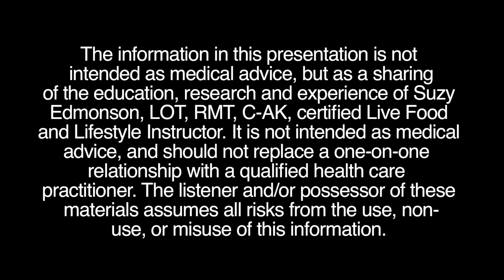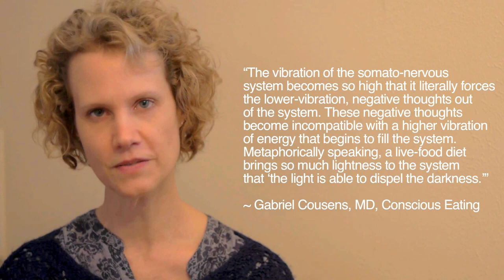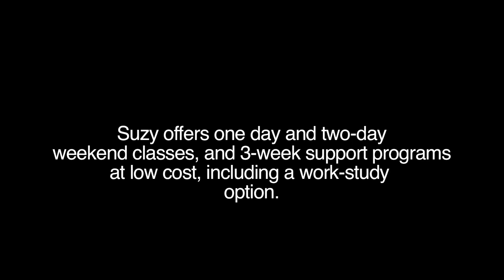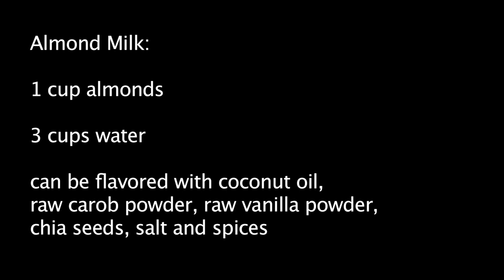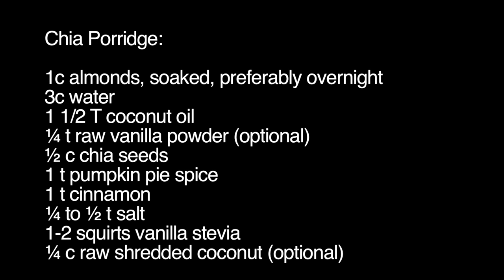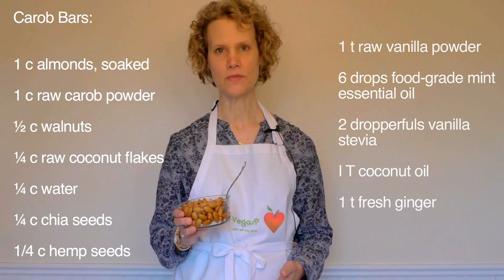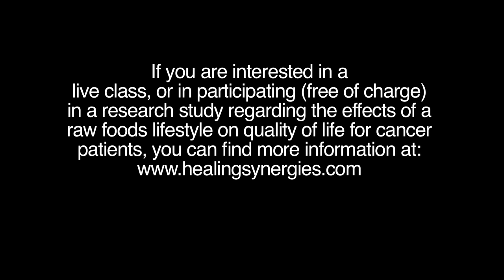Raw, vegan food preparation with Suzy Edmonson, Life Food and Lifestyle Instructor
Raw Vegan Food Preparation with Suzy Edmonson, Live Food & Lifestyle Instructor certified by Gabriel Cousens, MD, at the Tree of Life Rejuvenation center. Nine simple, delicious, healing, low-glycemic, raw, vegan recipes for you to make and enjoy!